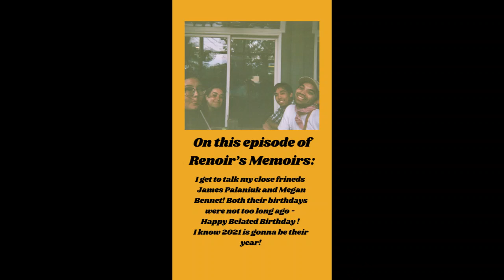Renoirs Memoirs - Jan 17th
On this episode of Renoir’s Memoirs I get to talk to my great friend Megan Bennett also known as infinite marie who is gonna be a supermodel one day! She is incredibly caring, vibrant and unique ! We met in French class and bonded over fashion and music! I have been a fan of hers since day one and know she will continue to be great! I interviewed her because I wanted to do a show around modeling! I asked her about her life, her career, what is next on the horizon and  3 of her favorite songs, enjoy!
Telegraph Ave and Feels Like Summer By Childish Gambino
Comb My Hair by Pretty Boy Aaron

On this episode of Renoir’s Memoirs I get to talk to a close friend of mine James Palaniuk! He is a salesman in San Francisco and just had a birthday not too long ago ! I called him and talked about life and tried to give him an impromptu interview! James and I have always had such incredible talks - he's really taught me a lot about life! He has a well throughout outlook on life! He was track captain my freshman year of high school and we bonded over music! I know he is destined to have miracles appear in his life again ! I hope one day soon I can see him again as I did not get to see him or any of my friends from Monterey this past Christmas ! I miss them all dearly ! I’ll be running through the dunes soon, maybe cruising on the 68 in June, those days are far away but hopefully I'll make it one day! For now we have just three of James favorites he picked
Delilah by Florence And The Machine,
Tell Me When To Go by W-40 and
Jambi by Tool

Poems By Two Taurus Sisters:
Jordan James and Raina.Shamsz